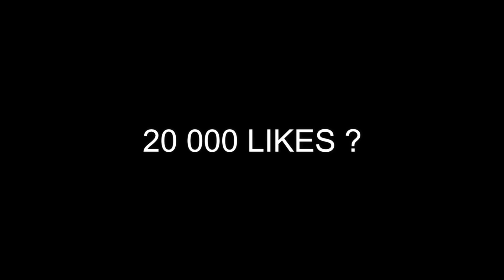Eqwaak x @sunbentley9924 | NEW TURKISH RECORD 🏆